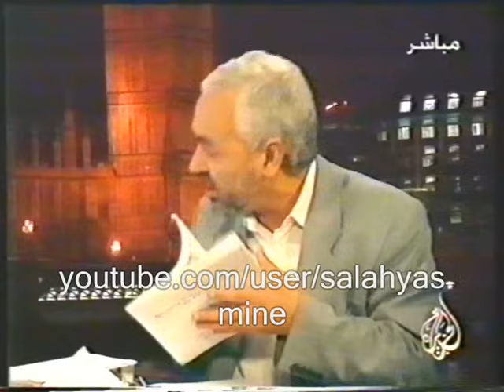الاتجاه المعاكس 1999 ــ الشيخ راشد الغنوشي والسيد الهاشمي الحامدي ــ جزء 1